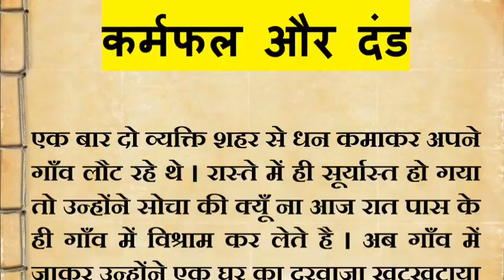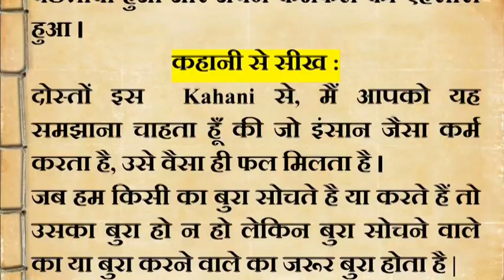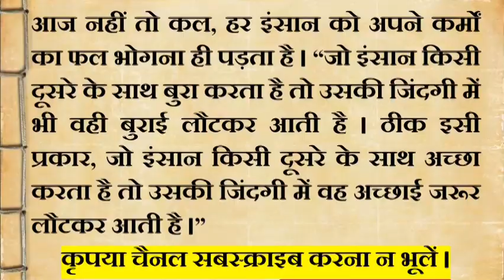कर्मफल और दंड । Karma and Punishment ! Hindi best Moral story | Inspiring Stories for Life Lessons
In this video, we bring you a heartwarming moral story presented in both Hindi. These inspiring stories are filled with valuable life lessons and will leave you feeling motivated and enlightened.

Stories have the power to touch our hearts, ignite our imagination, and teach us important values. Through this video, we aim to share meaningful narratives that impart wisdom and inspire positive change in our lives.

In this collection of moral stories, you will find tales that resonate with people of all ages. These stories are carefully chosen to convey important virtues such as honesty, kindness, perseverance, and compassion. Each story will captivate you with its powerful message and encourage reflection on your own actions and choices.

Whether you are watching this video alone or with your family and friends, these stories will spark meaningful conversations and deepen your understanding of fundamental human values.

We believe that storytelling is an art that can create a positive impact in our lives. By sharing these moral stories in both Hindi and English, we aim to reach a wider audience and foster a sense of unity and understanding among diverse cultures.

We hope that this video will inspire you to lead a more meaningful and virtuous life.

Let's embark on a journey of wisdom, empathy, and personal growth through the power of storytelling. Together, let's make the world a better place, one story at a time.

MoralStories InspirationalStories HindiandEnglishStories LifeLessons@thegreatfuncomedy जो इंसान जैसा कर्म करता है, उसे वैसा ही फल मिलता है ।
जब हम किसी का बुरा सोचते है या करते हैं तो उसका बुरा हो न हो लेकिन बुरा सोचने वाले का या बुरा करने वाले का जरूर बुरा होता है |
कहते हैं कि भगवान के घर देर है अंधेर नहीं । आज नहीं तो कल, हर इंसान को अपने कर्मों का फल भोगना ही पड़ता है । “जो इंसान किसी दूसरे के साथ बुरा करता है तो उसकी जिंदगी में भी वही बुराई लौटकर आती है । ठीक इसी प्रकार, जो इंसान किसी दूसरे के साथ अच्छा करता है तो उसकी जिंदगी में वह अच्छाई जरूर लौटकर आती है ।”
BE HAPPY PRESENTS एक प्रेरणादायक कहानी Akbar Birbal Ki Kahani - Animated Story - Hindi Moral Story Akbar Birbal story, akbar birbal ke kisse sansar ki sabse badi cheej kya hai अकबर बीरबल की RAUCHAK कहानी - story for kids, lesson and learnt story story जोक्स majedarjokes मजेदारजोक्स jokes haryanvijokes akbar_birbal viraljokes BACHCHON KE LIYE KAHANI, KAJEDAR KAHANI, akbar birbal episodes, akbar birbal ki kahani in hindi
चुन्नी में चुन्नी में परफ्यूम लगावे चुन्नी म ~chunni mein chunni mein~ Sonam gujari Love Kush Meena